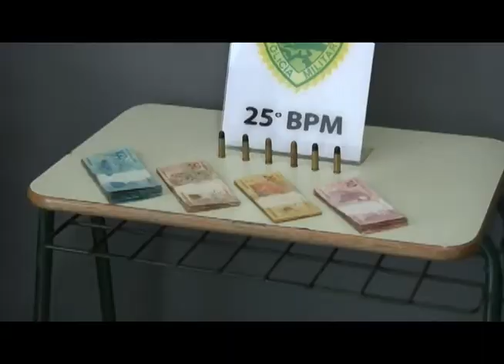PM recupera carro furtado e apreende munições em Umuarama